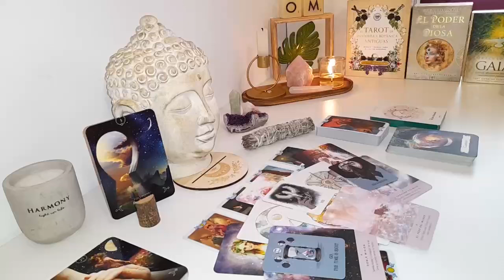VIRGO🤦‍♀️ Let me EXPOSE Them! They Act Distant ON PURPOSE, You Need to Know WHY!!👀 SEPTEMBER 2024